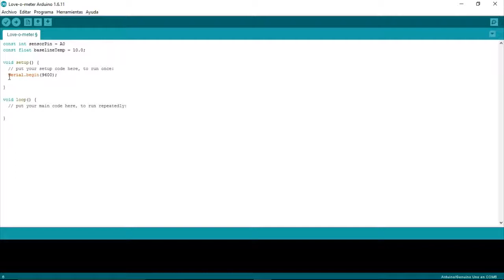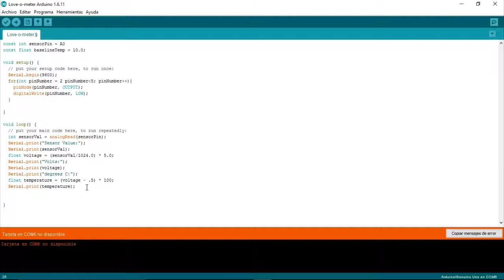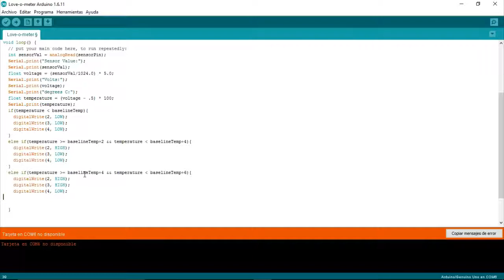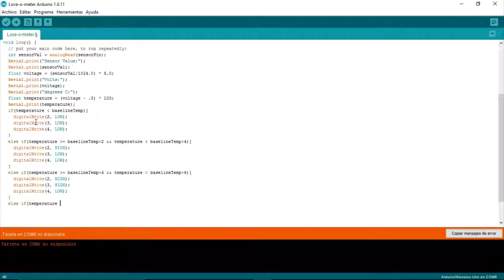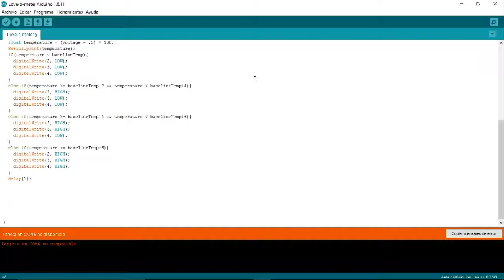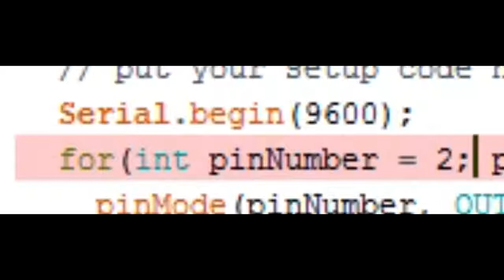Libro proyectos Cap 3 Medidor de amor